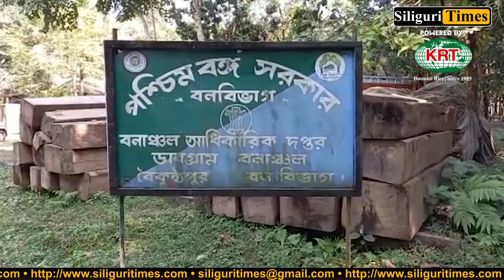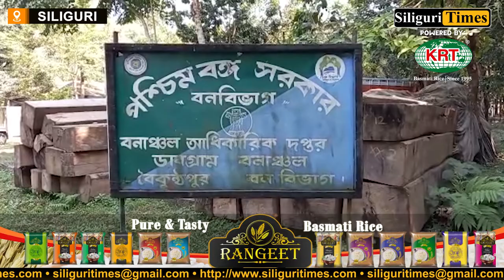Baikunthpur Forest workers arrested a poacher with firearms in Kholachand Phapri (Bangla)